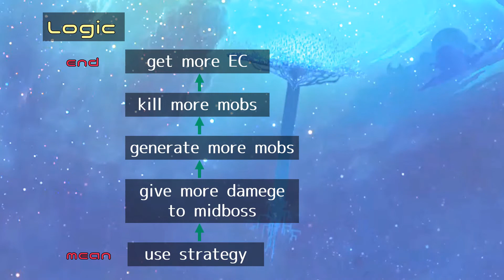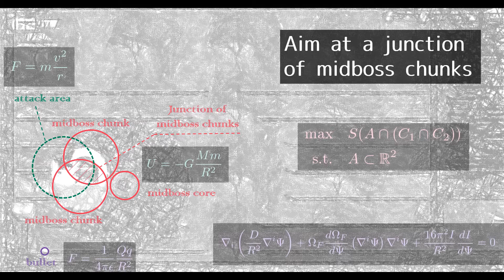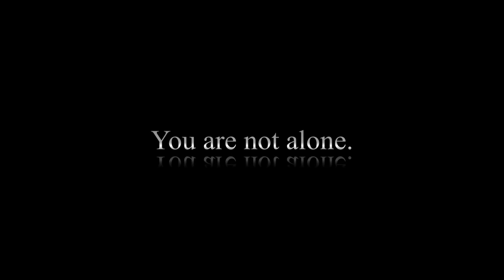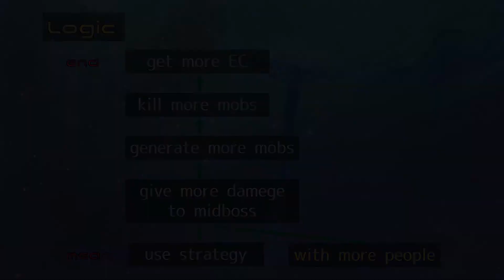[StarBreak] TL EC Farm - Beginner's Guide